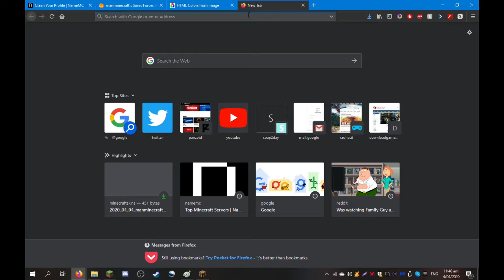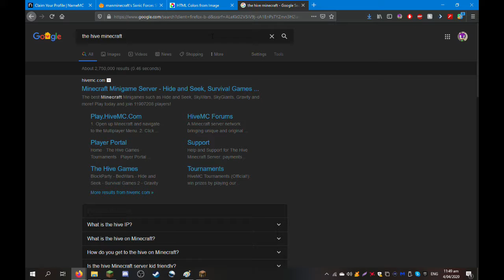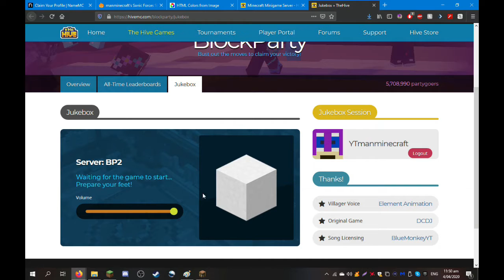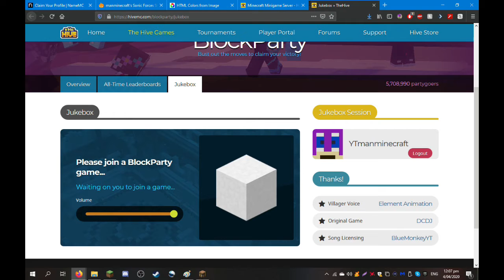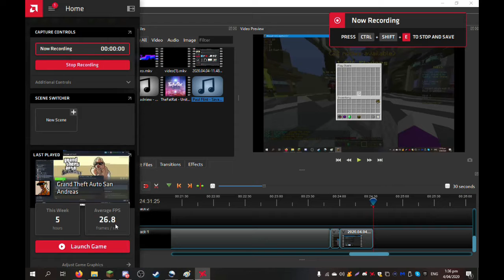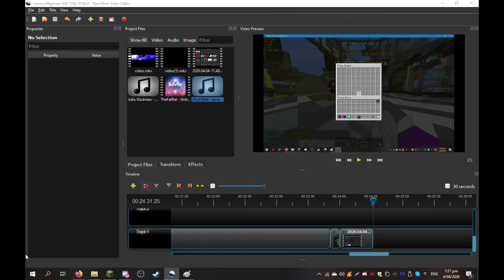BlockParty Is Actually Good (Minecraft Blockparty,The Lab,Skywars)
Recording: OBS & AMD Relive
Photo/Video Editing: Openshot and Paint.net
Web Browser: Firefox

▼▬▬▬▬ PC Specs▬▬▬▬▬▼
APU: AMD A8-7600
RAM: 8GB DDR3 1600 MHZ Single Channel
HDD: 1TB Western Digital

1xXbox 360
2x PS3 Both Running Rebug 4.84
1x PS4
Elgato Capture HD